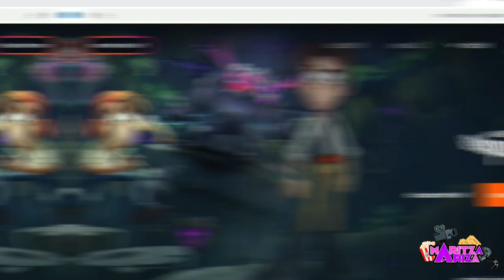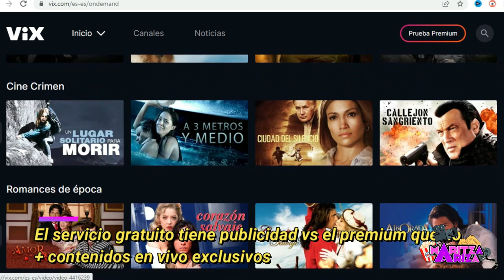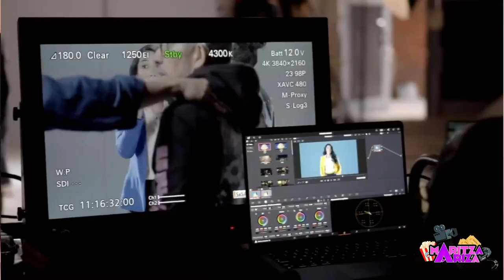🔥 VIX firma con RCN películas, series, telenovelas y deportes GRATIS 🧡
La plataforma VIX continúa ampliando su catálogo con contenido de interés para el público latino, ahora incluyendo producciones de Nuestra Tele.

Por el lado de RCN, se ha posicionado en el mercado de la industria audiovisual como productora de contenidos de entretenimiento multiplataforma con más de 50 años de experiencia.